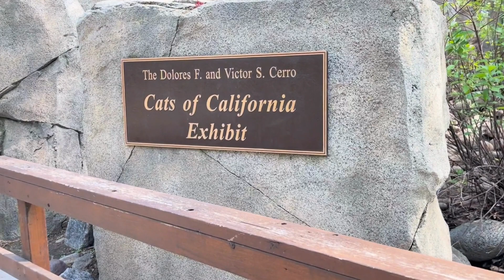SYA at the Calm Zoo. 🐒🐻🐯🐍